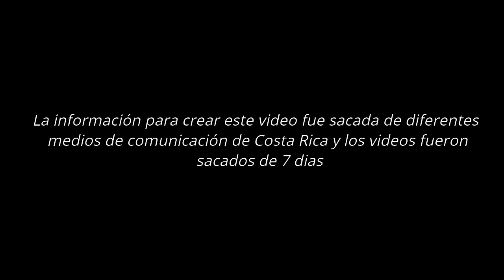EL ROBO DE BANCO MÁS RECORDADO DE COSTA RICA (Caso Monteverde)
Fue en el 2005 y se sigue recordando a día de hoy, sin duda alguna un hecho histórico y aterrador de Costa Rica.